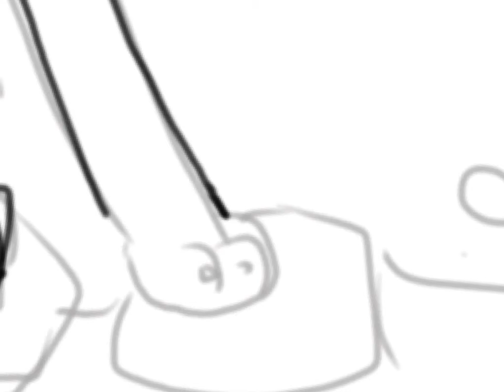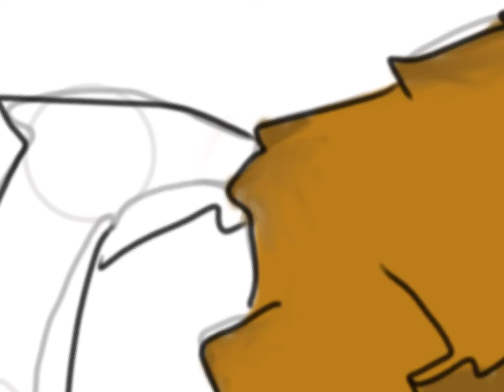Forest Flood- Speed Paint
Update 13/3/16 woah, this got pretty popular quickly! ;D

Hey loOOOooOooOk it's a new character! I just got into Warriors a few days ago and I LOVE IT! Soo, this tom is a apprentice called DirtPaw
(You heard it, DirtPaw). One day, one part of the forest got flooded by the two leg dam (typo alert), he makes it out alive but doesn't know about the others.

Also I wanto thank Eagletalon for the WONDERFUL speedart ;). Until nextime!

Sorry I don't have deviant art